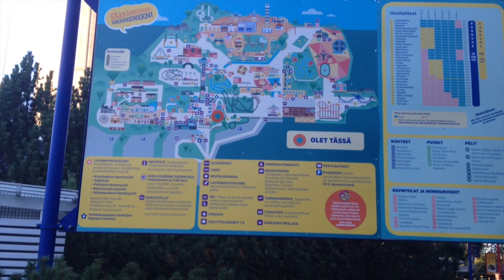Tommi Tuominen Särkänniemessä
Stand Up -koomikko Tommi Tuominen päätti eräänä päivänä näyttää kaikille ja mennä Särkänniemeen.